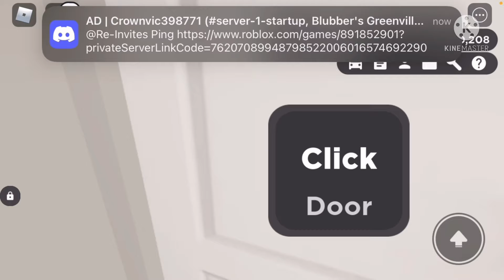Having a track day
Today I am taking the rx8 to the track.we will be trailering it to the track and towing it with the rx8.i hope you enjoyed pleas remember to like and subscribe.

Roblox name:carboy24627

Discord name:carvoy24627